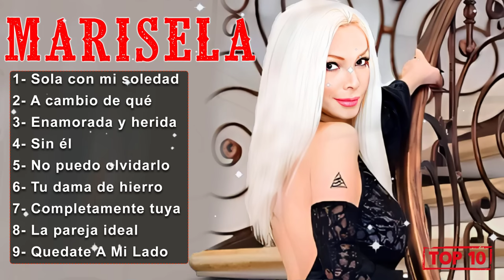MARISELA Exitos Sus Mejores - Los Mejores Exitos de MARISELA -10 Canciones Romanticas